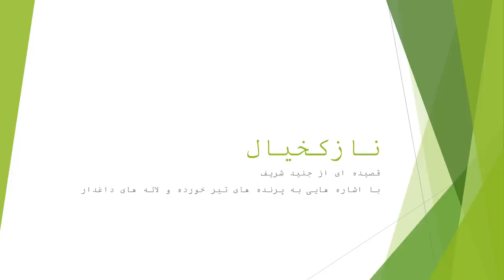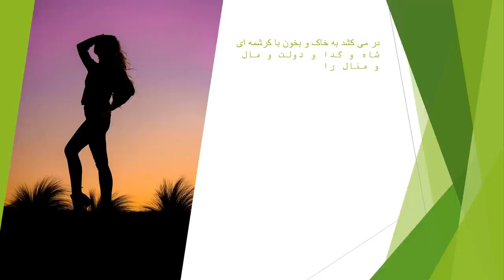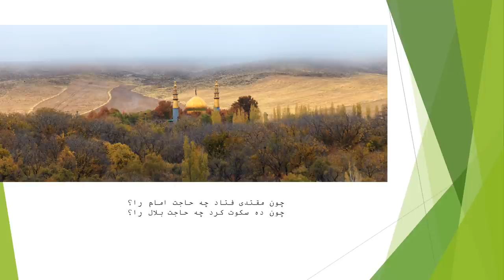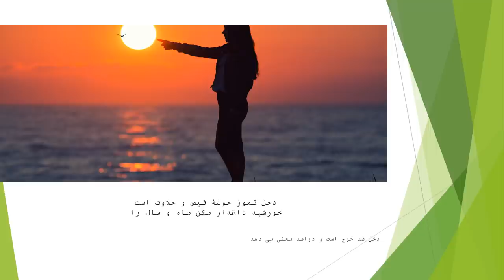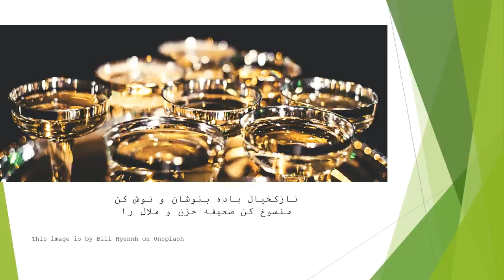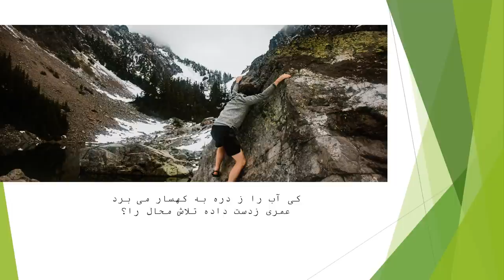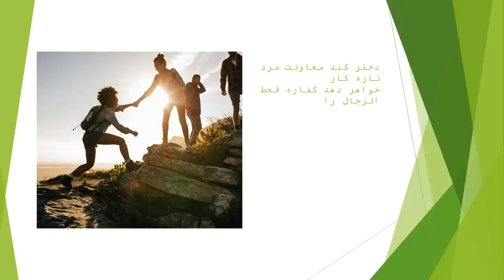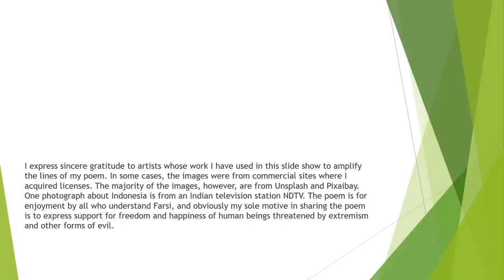Farsi qasida poem by Jonaid apparent return of Taliban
A Farsi poem in classical tyle about the return of extremism. Music: Dr. N. Rajam, raag Markauns
قصیده ای با اشاره ها در مورد تسلیم شده به طالبان  و خطر هراس افګنی و بنیاد ګرایی در افغانستان